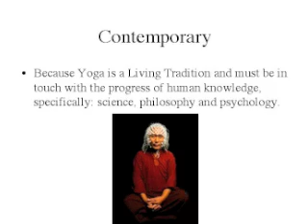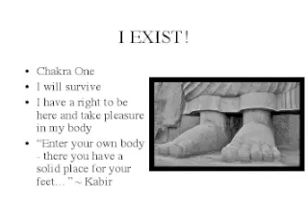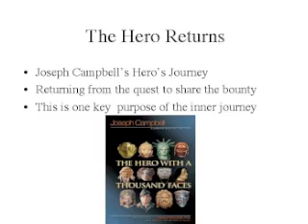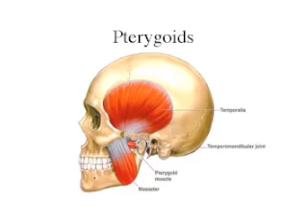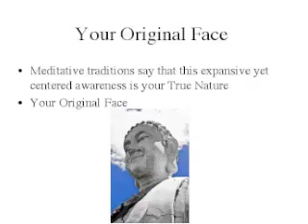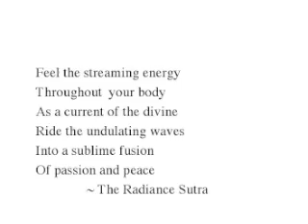Yoga & The Chakras Part Three: Truth & Vision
Part Three of the Yoga & The Chakras Series: Truth & Vision. Each workshop is a 3 hour journey using lecture, practice and writing.

This is a short version of my hour long lecture from the workshop on the 5th and 6th chakras: self-actualization, emotional honesty, critical thinking/discernment, deep meditation and the brain.

Music is Likufanele by Zero 7.